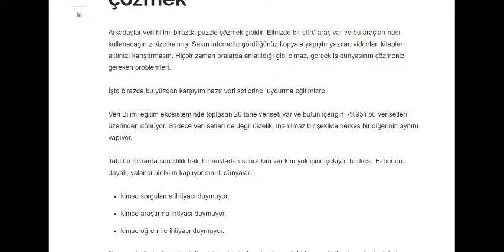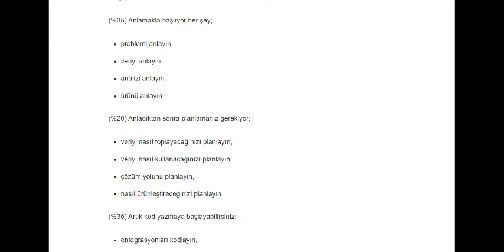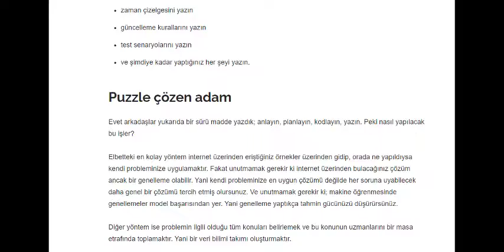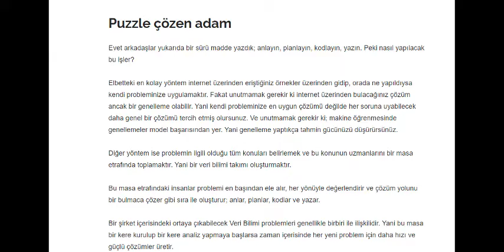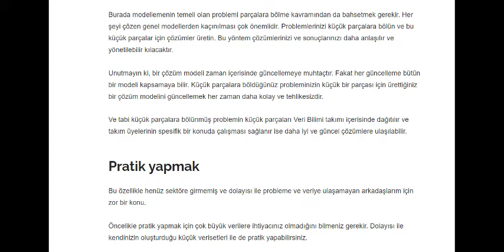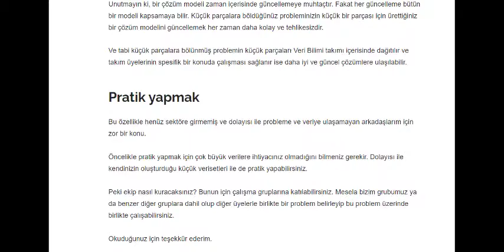Puzzle Çözen Adam – Veri Analizi